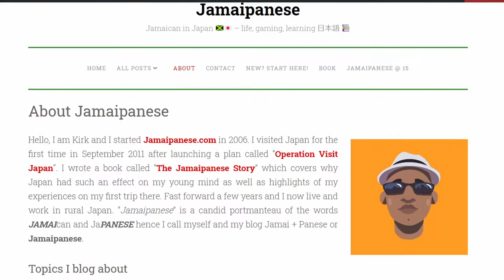Channel Introduction Video - Hello! I'm Kirk @jamaipanese - One Minute Intro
Jamaican living in rural Japan. 📝 Blogger  🎮 Gamer 📚 Learning 日本語.

Videos about life in Japan, travelling, learning Japanese, gaming and more.